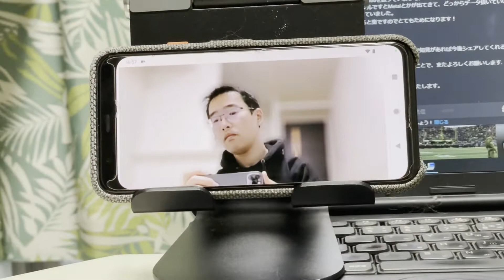Smartphone ver. of Camera Filter with Background Blur and Auto-Framing using Google MediaPipe